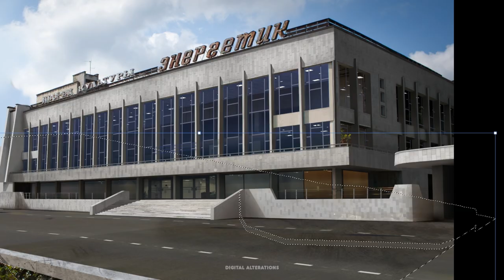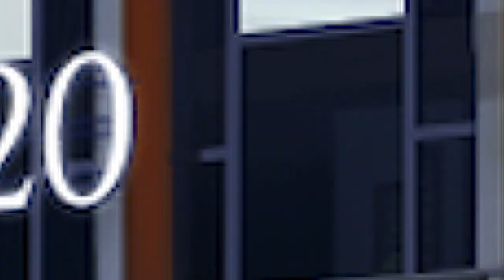Pripyat - Restoring from ruins | Palace of Culture | Chernobyl | Photoshop Restoration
The Palace of Culture Energetik (Ukrainian: Палац культури «Енергетик», romanized: Palats kultury “Enerhetyk”; Russian: Дворец культуры Энергетик) is an abandoned palace of culture located in the town of Pripyat, at the Chernobyl Exclusion Zone in Ukraine.

The Palace of Culture Energetik was built during the 1970s for the citizens of the town of Pripyat. The name “Energetik” is a play on words, as it means both “energetic” (lively) and “power plant worker”.

Palaces of Culture were large community centers established during the Soviet era with over 137,000 in the Soviet Union by 1988. These generally physically impressive buildings were designed as a focal point for people to enjoy a range of recreational and artistic activities all under the banner, quite literally in many cases, of political propaganda. Pripyat’s Palace of Culture includes what’s left of a cinema, theatre, library, gymnasium, swimming pool, boxing/wrestling ring, dancing and meeting halls and even has a shooting range in the basement.

After the Chernobyl Disaster in 1986, the majority of the inhabitants of Pripyat were evacuated and the buildings were abandoned. Currently, the Palace of Culture is in a dilapidated condition.

Tools:
Adobe Photoshop CC, Adobe Premiere CC, Wacom Intious Pro